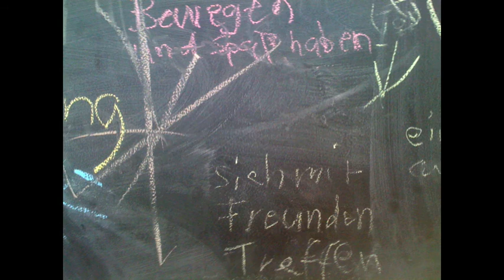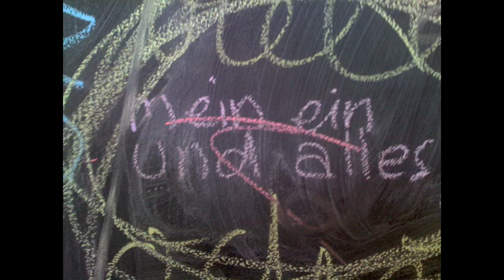Tanztheater Anita Hanke Jugend Flashmob 2010